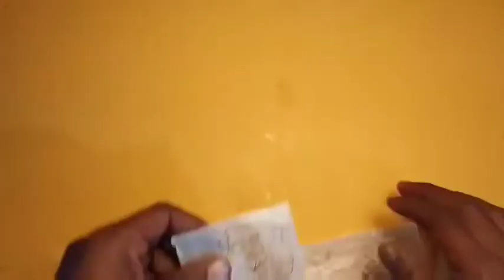How to Make Christmas Tree, | DIY Christmas Tree | How To Make Christmas Tree With Paper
Lets Make Special Christmas Tree |
This is the simple video of How To Make Christmas Tree at Home Easily |
I Used Simple Household Items to Make Christmas Tree 🌲 |

Things You Need :
Cardboard Paper |
Fevicol or Glue |
Scissor |
Green Craft Paper |
1 Empty Round Box for Base |
1 box Leed (Round) |
Geared Slow Speed Motor |
9v Battery or 2 AA 🔋 Battery |
Switch (optional) |
Thermocol Balls |
Mini Star 🌟 Stickers |
Colour Pens or Colour Pencils |

|| This Video is Shot and Edited on Redmi Note 8 ||

Enjoy Christmas 🎄 Holidays |

🎄 🎄 🎄Merry Christmas 🎄 🎄 🎄

❇️Diy And How to Make:❇️